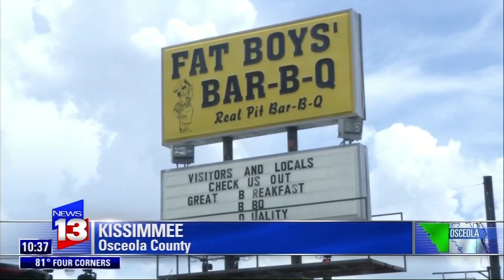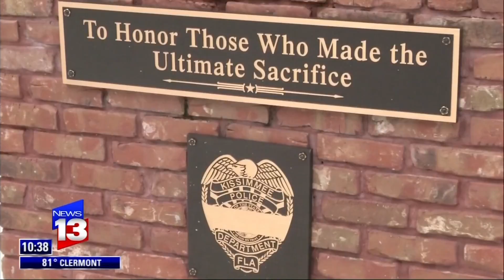Remember KPD Bart PKG AIRCHECK 7 18 16